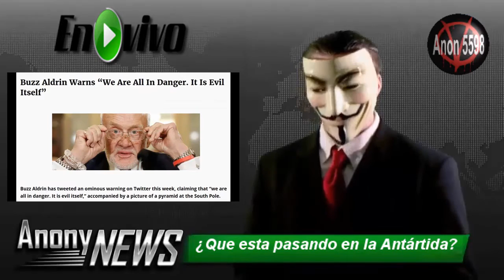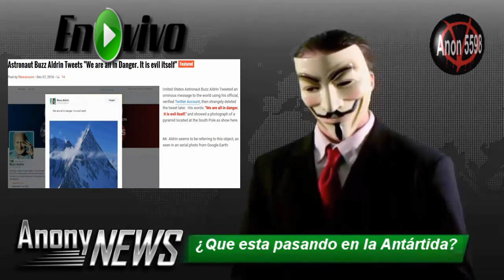¿Que esta pasando en la Antártida?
¿Que ocurre en la Antártida? Astronauta Buzz Aldrin dice "todos estamos en peligro".
Estas ultimas semanas y días se han publicado por diferentes fuentes extraños acontecimientos que han tenido lugar en la Antártida, y las pregunta que todos se hacen que pasa en realidad en la Antártida, porque personalidades de alto rango tanto de EE.UU. y Rusia han visitado ese continente en este año.
Todos los créditos: Extranotix Misterio